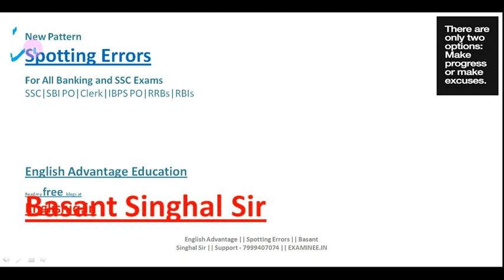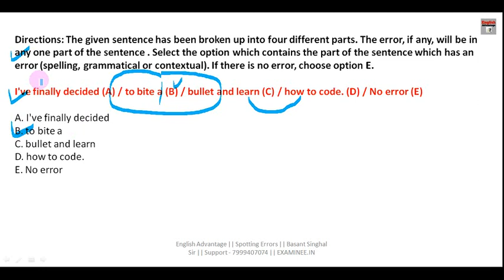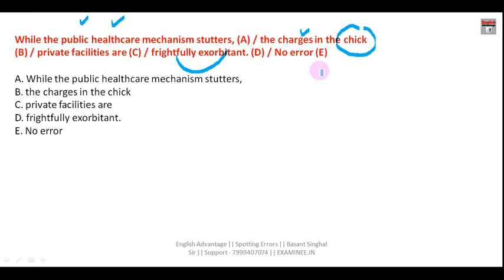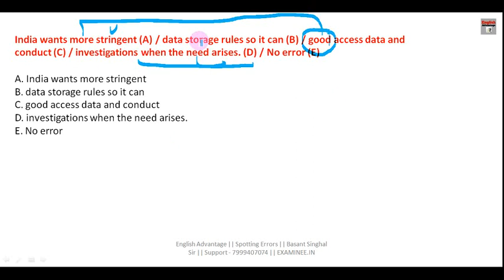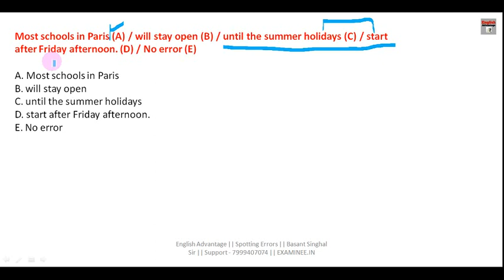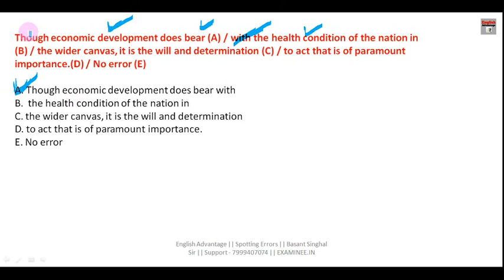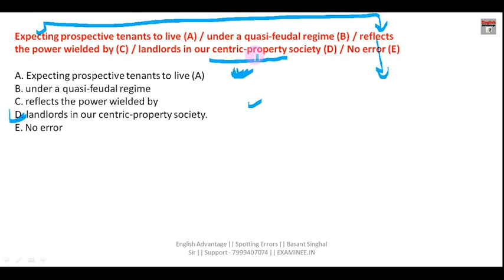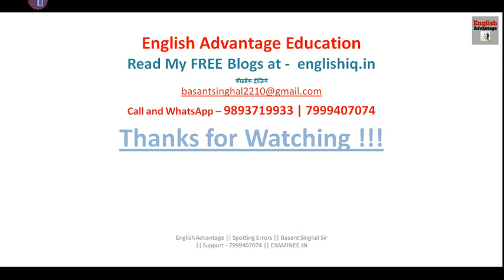BEST SPOTTING ERRORS for IBPS PO/CLERK/LIC 2019 | BASANT SINGHAL SIR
Hi Friends,
Get FREE E-Books & PDFs Here
800+ High Frequency Words for Banking Exams
GST and Govt. Schemes by Modi Government
1000 + Golden Words for Sure Success in any Exam
1. Bank PO/SO Online E-Course for Full English Section | Validity 12 Months
Fees – Rs.2450/-

3. SSC Integrated Online E-Course for Full English Section | Validity 12 Months
Combo Packs
1. Bank PO + Clerk Integrated Online E-Course for Full English Section | Validity 12 Months Fees  Rs.2950/-

2. Bank PO + Clerk + SSC Integrated Online E-Course for Full English Section | Validity 12 Months Fees Rs.3950/-